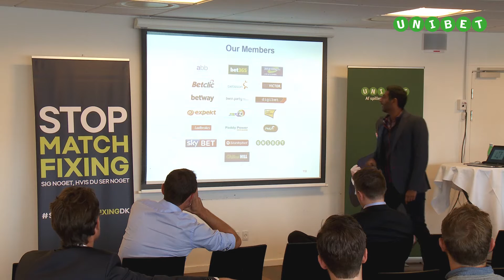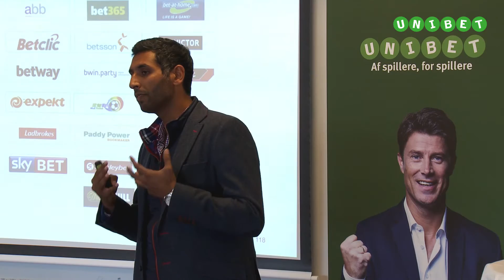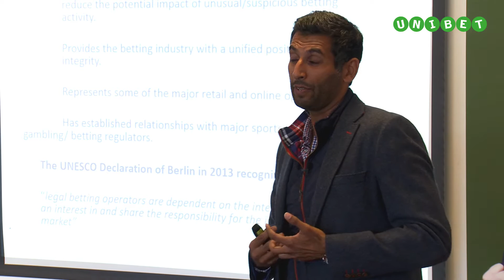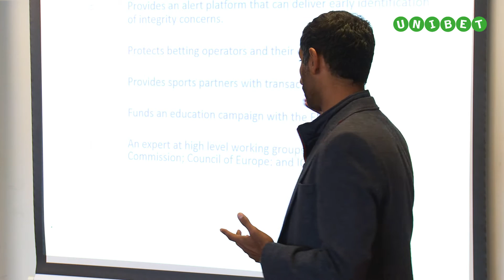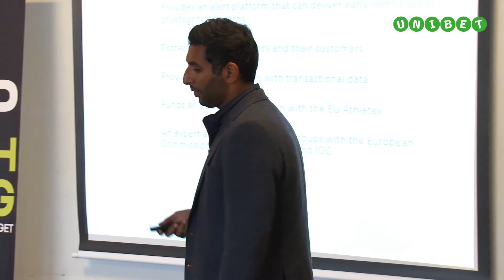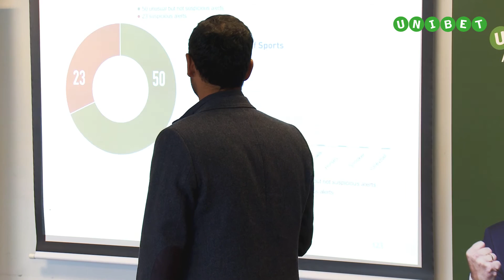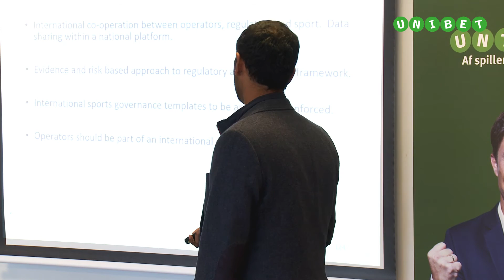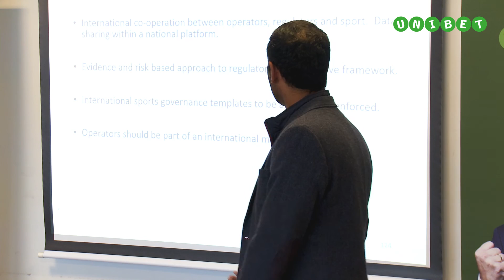Unibet Stop Matchfixing seminar, Copenhagen, Sept. 2015: Khalid Ali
Khalid Ali, Secretary General of ESSA, speaking at the Unibet Antimatchfixing seminar in Copenhagen, September 2015.